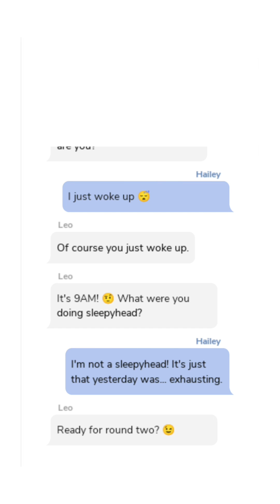Dancing with the billionaires episode 10 | all gems 💎 choices| Episode choose your story